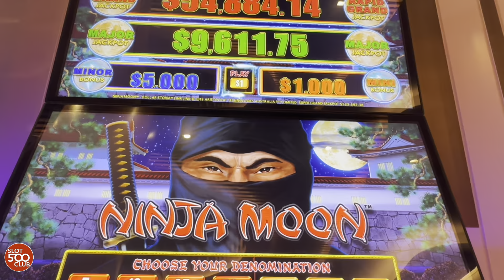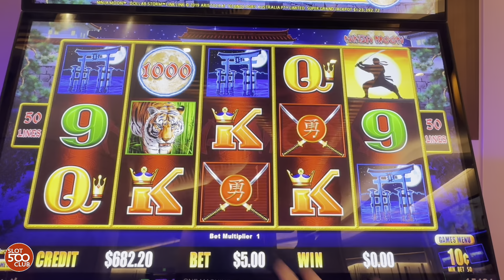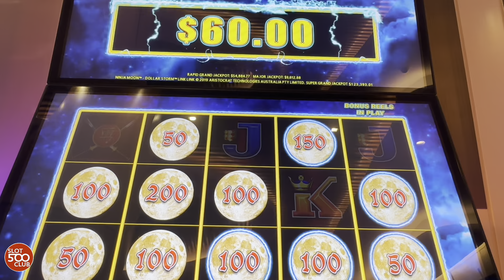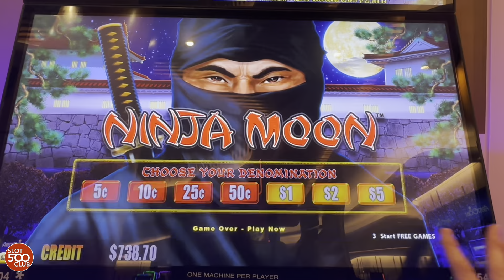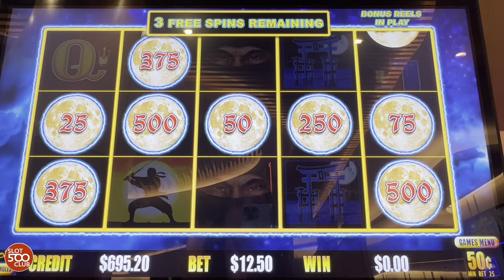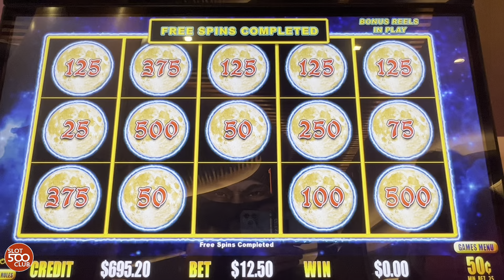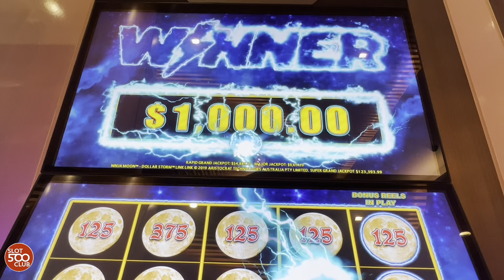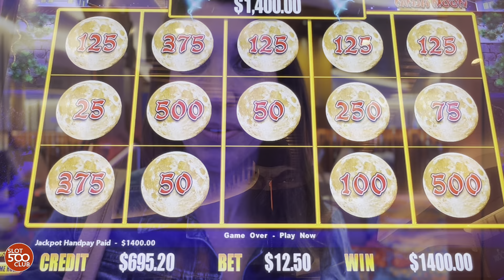OMG! 😮 I Got a Jackpot! 👊 Dollar Storm slot machine at Seminole Hard Rock Casino